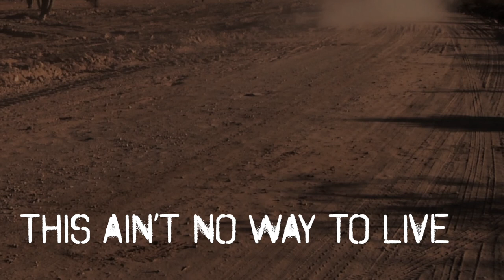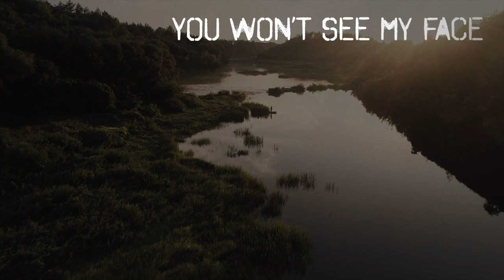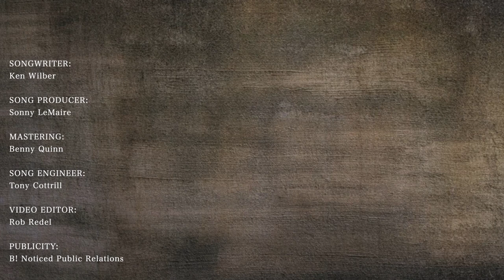Freedom Song Lyric Video - Ken Wilber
Songwriters – Sonny LeMaire, Clay Mills, Jimmy Ritchey

Ken Wilber recollects that "Freedom Song was originally recorded by Blackberry Smoke, I really liked the Southern Rock flavor to it, as I grew up listening to Lynyrd Skynyrd and The Allman Brothers. I was also heavily influenced by The Charlie Daniels Band, so this was a nice way to showcase that influence. This particular song has a great groove to it, it's one of those songs that makes you want to roll the windows down in your car and hit the gas."